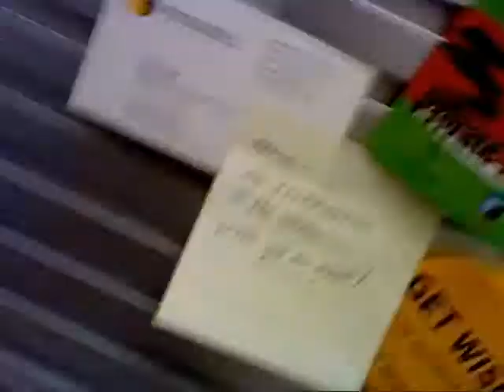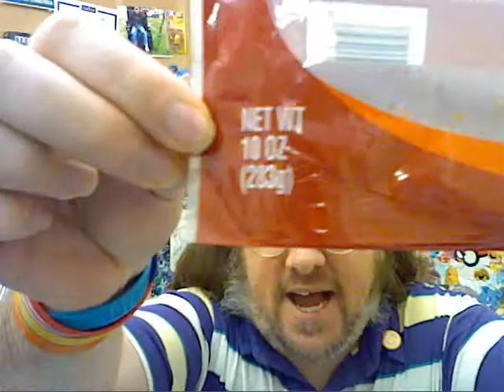One last CRZ 084 outtake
For some reason, I forgot to include this one in the outtakes reel the other day - I like it because, although it uses the wrong microphone, it DOES feature a quick flight around my office